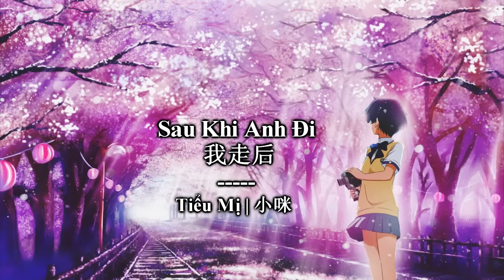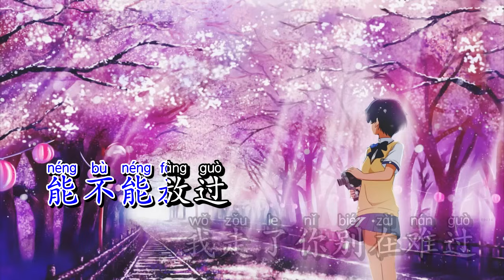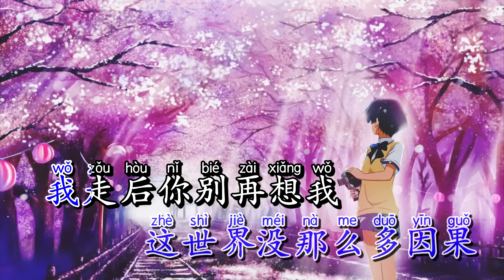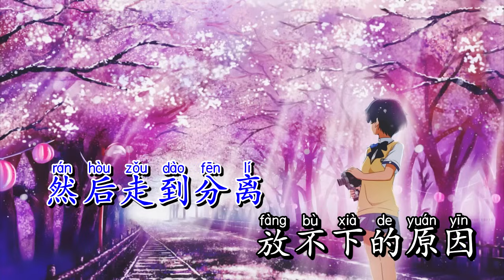Karaoke Sau Khi Anh Đi | 我走后 - Tiểu Mị 小咪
Bài hát: Sau Khi Anh Đi | 我走后
Trình bày: Tiểu Mị 小咪